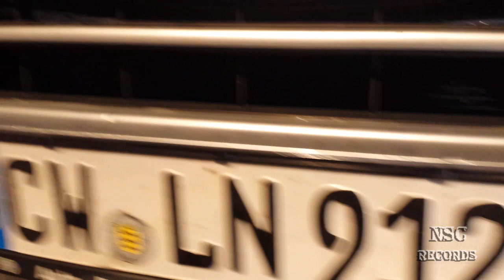VW T5 Servicestellung By:NSC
Hallo & Willkommen auf meinem Kanal :)

Hier zeigen wir euch wie man ein VW T5 in Servicestellung bringt.

Es handelt sich in diesem Video um ein VW T5 2.5 TDI mit einem AXE Motor, 174 PS vom Bj.05

Falls Ihr hier gelandet seid um eure PDE´s zu reinigen oder die PDE Brücke ein zu bauen, dann solltet Ihr euch auch dieses Video anschauen

Das Führungsbolzen Set könnt ihr auch hier kaufen

Danke auch an Jens :)

Mfg
NSC